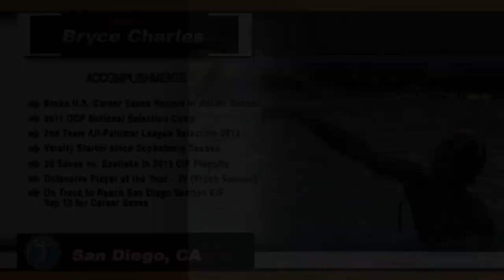Bryce Charles, Goalie - San Diego, CA - Class of 2014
Bryce is one of the top goalies from the San Diego area.  By his junior season he has already set records at Westview high school, with one full season left to play!  He has been invited to the ODP National Selection Camp and is looking to decide where to pursue his goal of playing goalie in college.  See why Bryce was named to the 2nd Team All-League in the tough Palomar League and why he is a top prospect from San Diego.